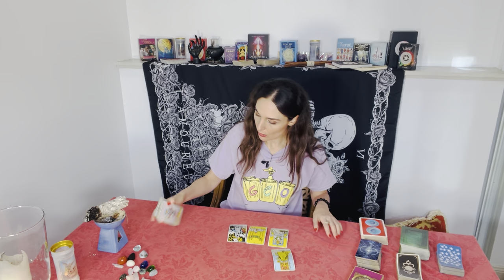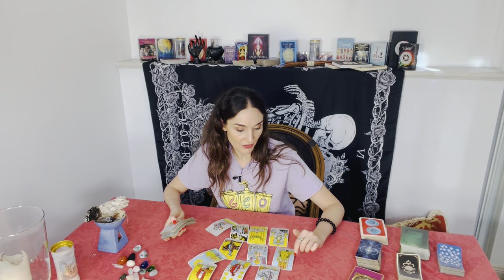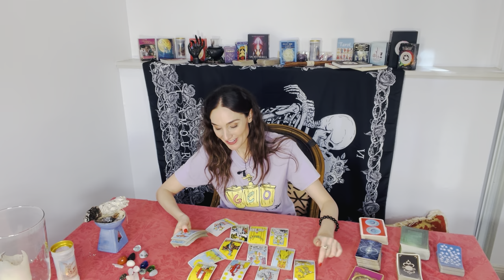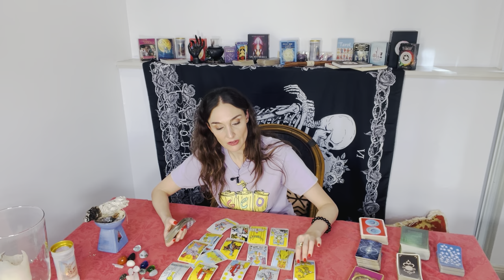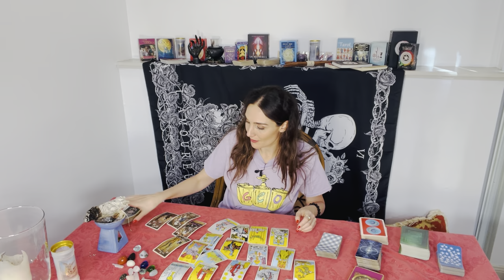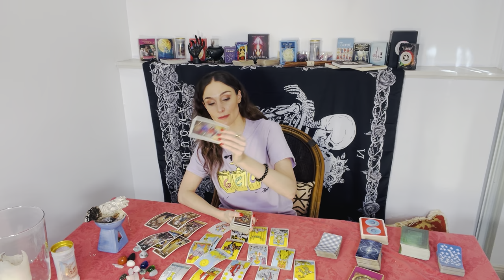Taurus LOVE tarot Jun1-15. WOW they're gonna shock you! An offer you didn’t see coming! 😯✨❤️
This is a LOVE tarot reading for Taurus Sun, Moon, Rising and Venus. Forecast for the period Jun 1st til 15th.